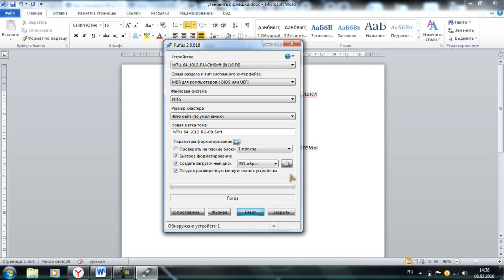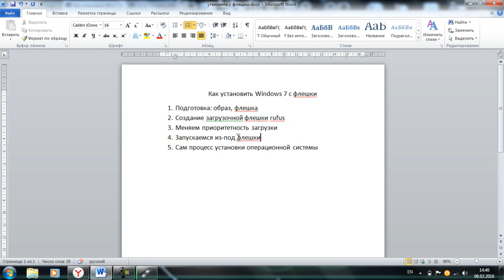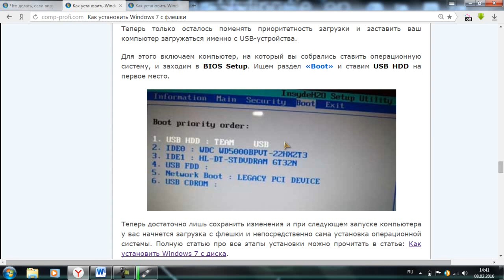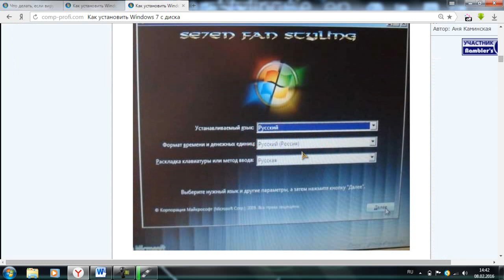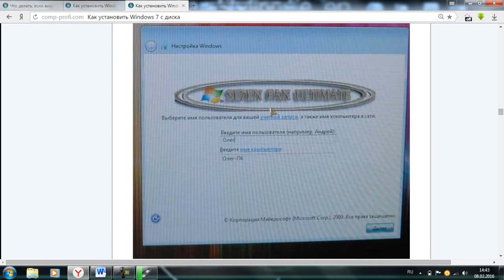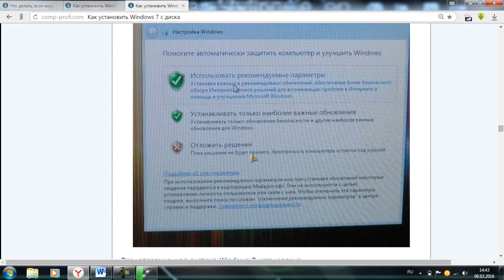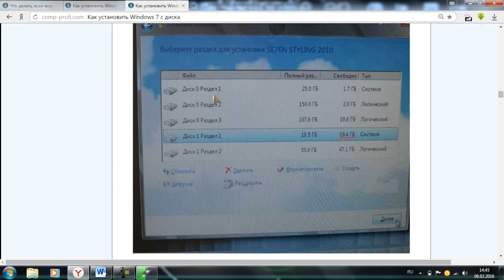Как установить Windows 7 с флешки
Процесс установки Windows 7 с флешки.